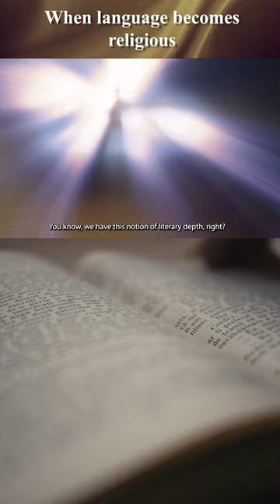Deep language | Dr Jordan B Peterson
Jordan Peterson talks about the domain of deep language.
When we're in the domain of deep language we're in the domain of the sacred.

"the deeper an idea is, is precisely proportionate to the number of other
ideas that depend on that idea."
Dr. Jordan B Peterson

*This is a short edit*

Sincere thanks to Jordan Peterson for allowing the share! There's a great abundance of deep thoughts shared on his channel -

Check out his books!
Beyond Order
12 Rules for Life
Maps of Meaning

Edited snippets from the Sandman on Netflix